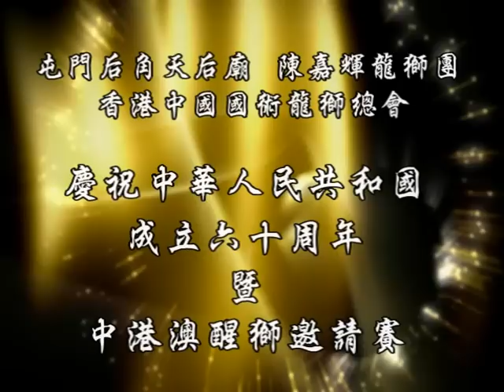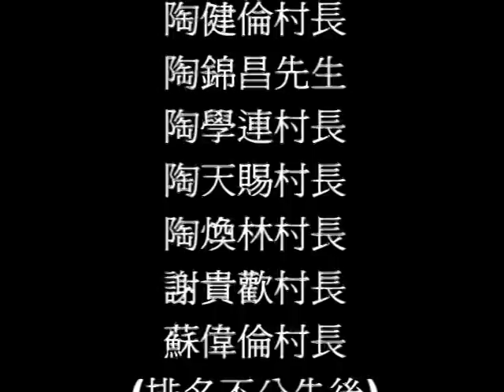927中港澳醒獅邀請賽(祈福儀式) 世界龍獅討論區制作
927中港澳醒獅邀請賽(祈福儀式) 世界龍獅討論區制作